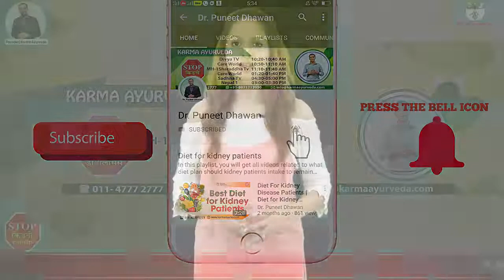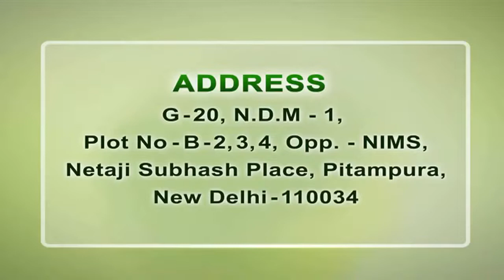CKD Treatment For Children| Kidney Disease in Children| Ayurvedic kidney Care In India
How to find out your kid is having a kidney problem?
It is very important for all to understand that in kids, kidney disease can start with some common health problems such as urine infection and heavy loss of protein in the urine. Both these health conditions can turn into a reason for kidney problem and even for kidney failure. Another major cause of kidney damage or failure in kidneys is polycystic kidney disease.
Polycystic_kidney_disease (PKD) is a genetic health disorder which a child gets from his parents. This disease runs in-person genes. In PKD, a number of fluid-filled cysts start developing inside the kidneys and cause harm to its overall functions. Multicystic kidney disease is another main cause of kidney problem in kids. In this, big cysts developed inside the kidney and cause harm to only one kidney. Besides this, nephrotic syndrome is another major cause of kidney disease in kids, which is a common health disorder in children.
 At Karma Ayurveda, we are serving worldwide kidney patients with Ayurvedic kidney disease treatment that helps in natural and permanent rejuvenation of damaged kidneys. So, if you are finding the right solution for any kidney associated problem, then we at Karma Ayurveda are ready to help you out.

Kidney Patients Must Watch These Videos:-

Karma Ayurveda Address:- G-20, N.D.M.1, PLOT NUMBER B-2,3,4 OPPOSITE N.I.M.S, NETAJI SUBASH PLACE, PITAMPURA, DELHI- 110034